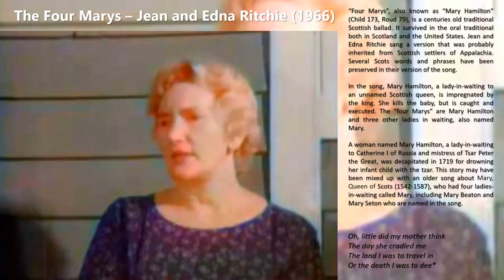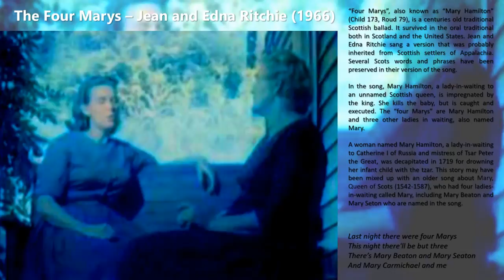Jean and Edna Ritchie sing traditional ballad "The Four Marys" (1966) [restored video and audio]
Here is a link to the original video, which was uploaded to YouTube by George Pickow, Jean Ritchie's husband

Notes by Jean Ritchie on Mudcat.org (2004):
"This was the version we sang at home in KY. I got other verses from Jeannie Robertson when we met in 1952, and she said the first two verses "like a poetry," and I told her to try singing them, as they were actually the first two verses of her "Four Maries." She couldn't believe it at first, tried it, then finally it fit. She was so happy!"